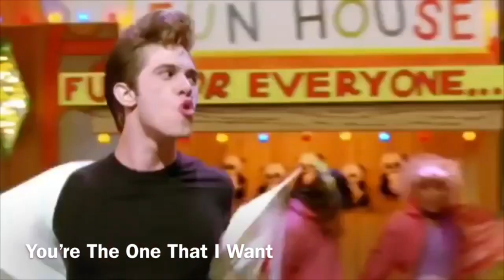Blake Jenner Glee Performances (Season 4 - 6)